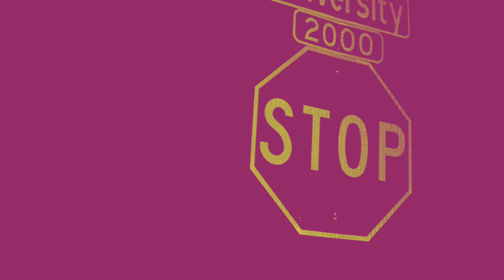"Names" Jetpack Jem Ft. P-360 (Prod) Young Taylor